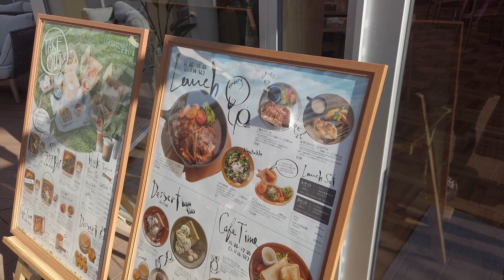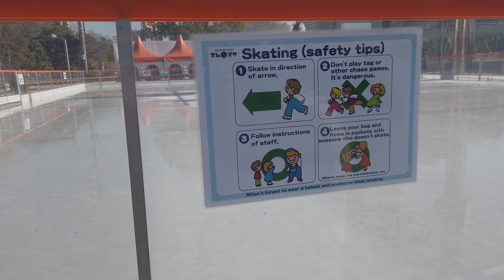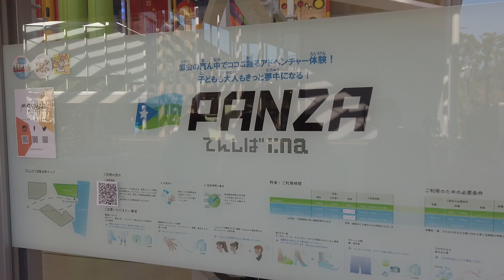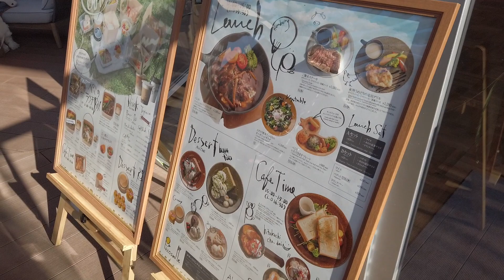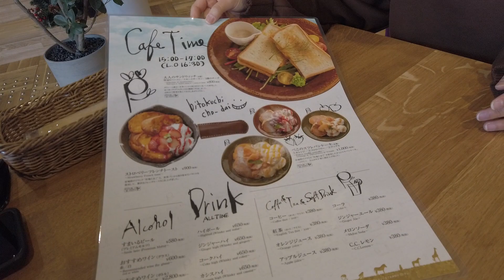【インスタ映え】天王寺・てんしばの新施設がオシャレすぎる【クリスマス】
We are a group of artists, a music band, and a video transmission team that live in Osaka together and earn our living by only expressive activities from 2009. We do the concert tour all over Japan too. As it happens, we met Steaven Tylar : AERO SMITH and played music together in August 2013. In addition, he invited us for his concert. Hexalted us and said "You are cool and emotional."